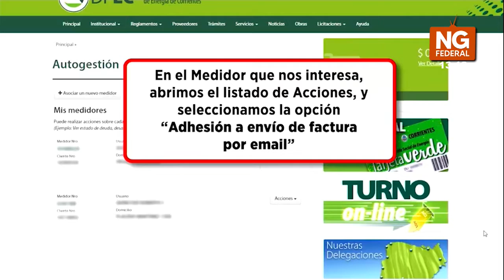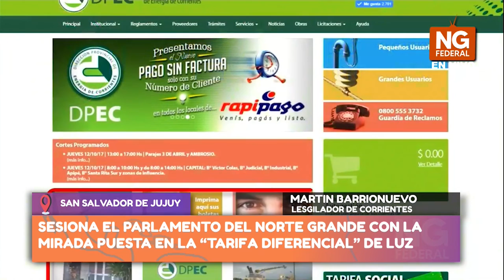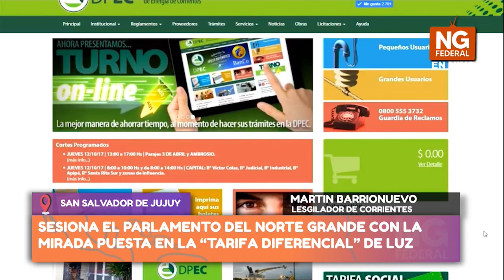NGFEDERAL - SESIONA EL PARLAMENTO CON LA MIRADA PUESTA EN LA “TARIFA DIFERENCIAL” DE LUZ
Con las reuniones de las doce comisiones ordinarias y permanentes en el hotel Altos de la Viña, en SAN SALVADOR DE JUJUY, comenzaron este jueves las actividades oficiales de la 47a sesión plenaria del Parlamento del Norte Grande, que reúne a 120 parlamentarios de diez provincias del norte argentino.
  MARTIN BARRIONUEVO - LEGISLADOR DE CORRIENTES